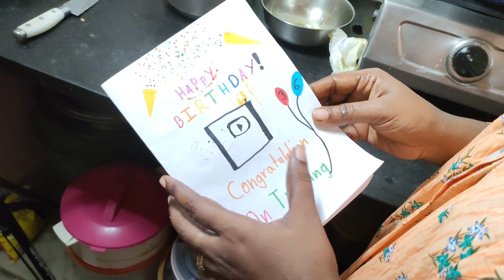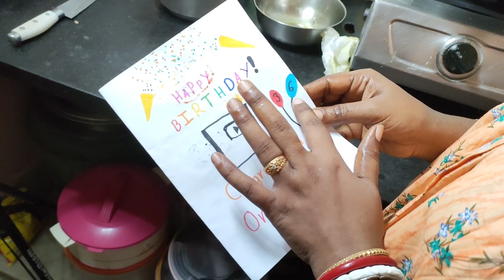শ্বশুরবাড়ীতে প্রথম এভাবে জন্মদিন পালন হলো 😘 কতদূর থেকে ভালোবেসে কত উপহার পাঠালো 🥳